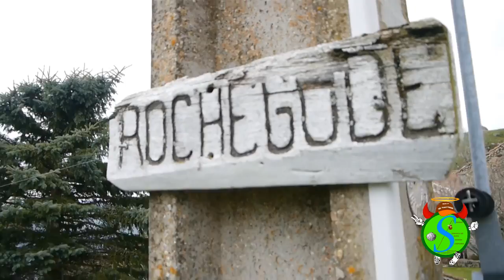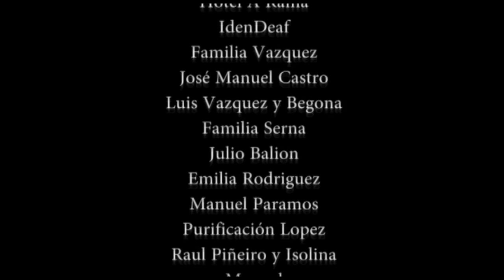2 ETAPA. O CAMIÑO DO SILENCIO 2016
2 etapa o Camiño do Santiago
Le Puy (Francia) a Santiago de Compostela 1,7 mil km
Necesito soporte en votación
Estou contacto con vostede para pedir a súa axuda e apoio
 Grazas por apoio